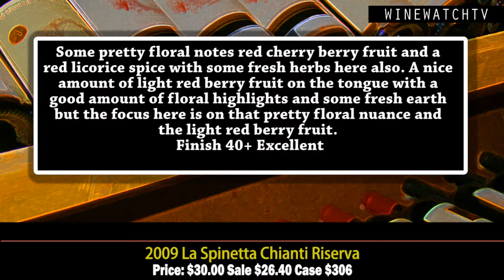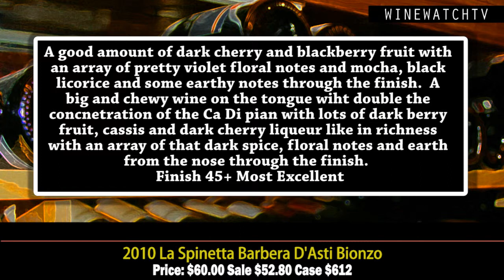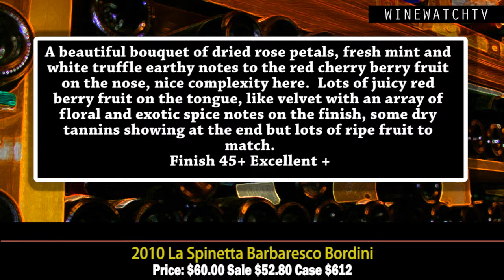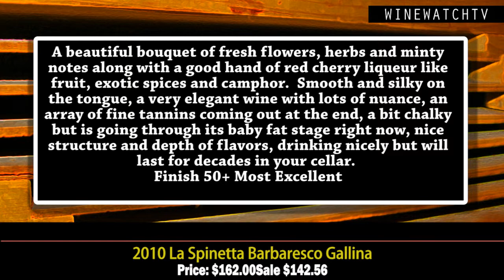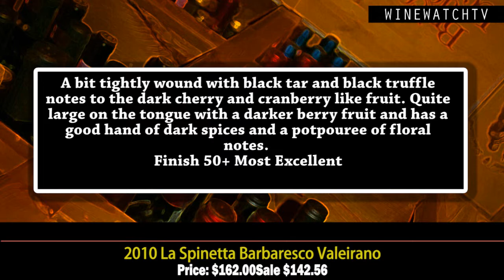What I Drank Yesterday La Spinetta Tasting With Giorgio Rivetti